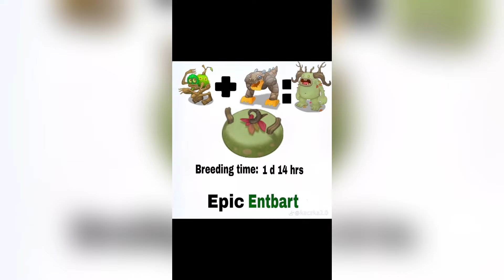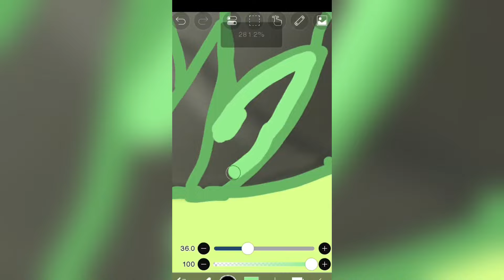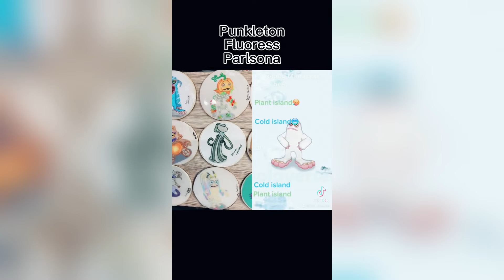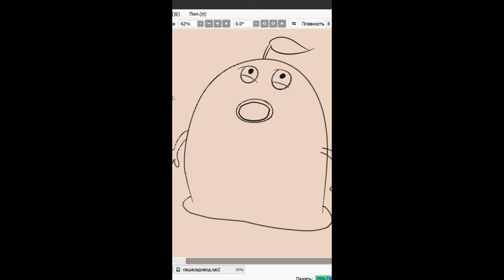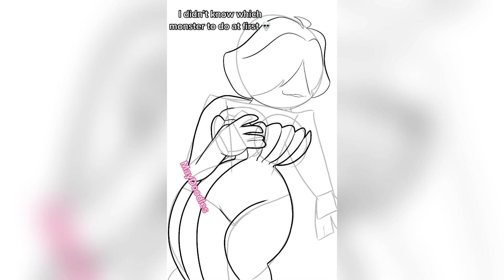All Islands My Singing Monsters 2024 🎤 TikTok Compilation #179